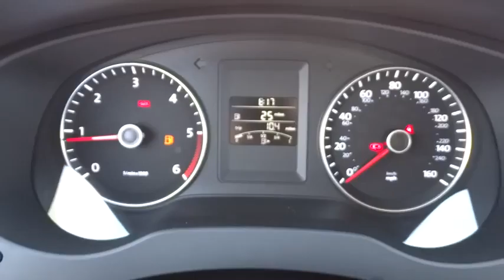2014 Volkswagen Jetta Sedan Concord, Charlotte, Gastonia, Matthews, Huntersville, NC V140256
2014 Volkswagen Jetta Sedan
2014 Volkswagen Jetta Sedan 4dr Manual TDI Sedan - Stock#: V140256 - VIN#: 3VW3L7AJ1EM330090

7500 Hendrick Auto Plaza NW